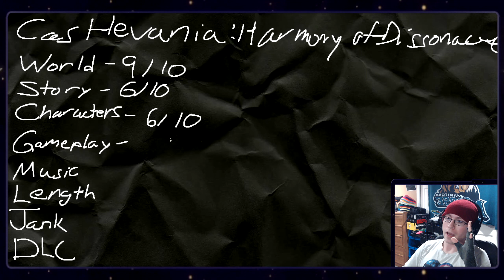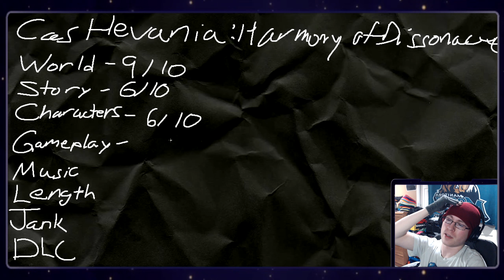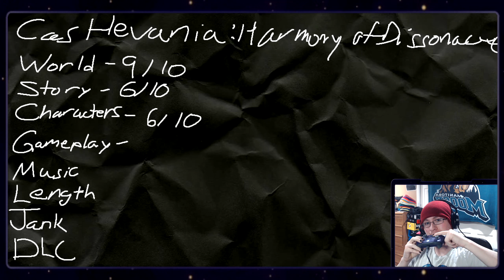After 200%ing it, my thoughts/review of Castlevania: Harmony of Dissonance!